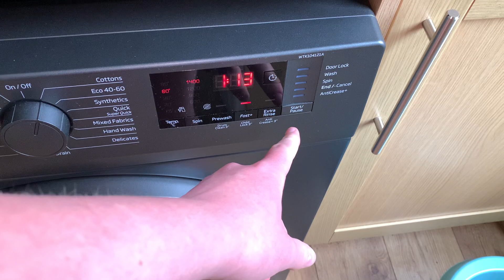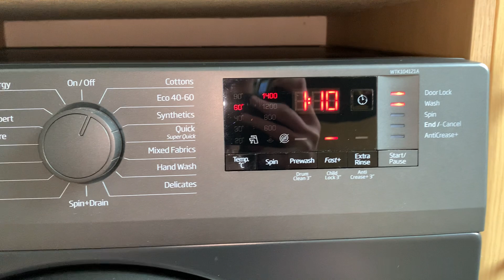Beko WTK104121A - Cotton 60°C Fast+ Load and Start.